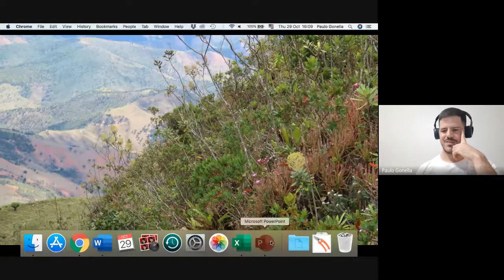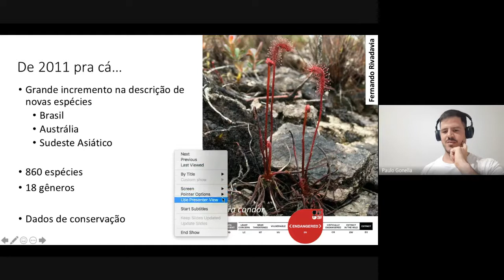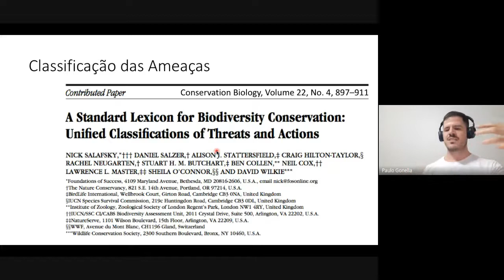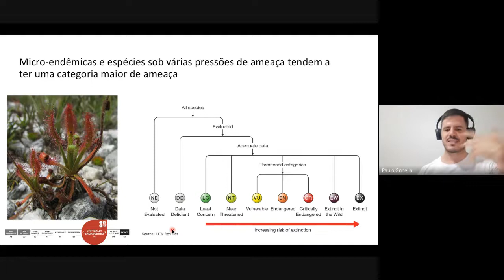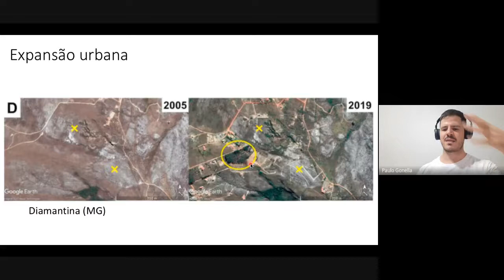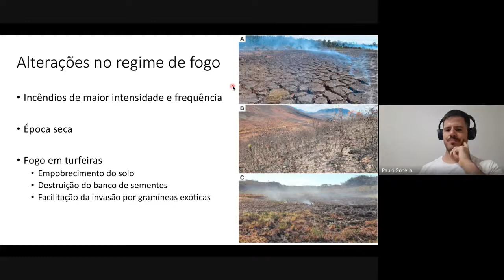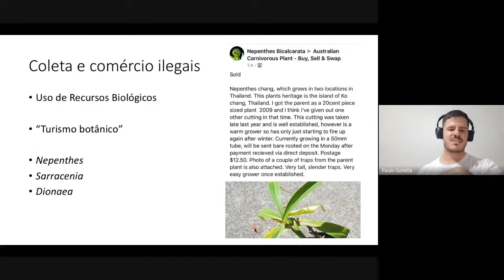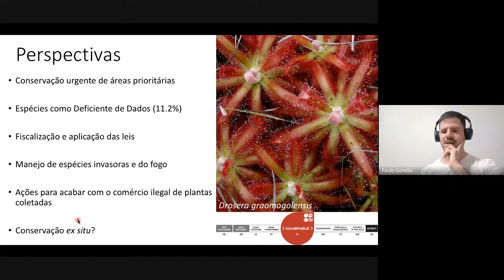Conservação de plantas carnívoras na era da extinção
Palestra “Conservação de plantas carnívoras na era da extinção”, apresentada pelo Prof. Dr. Paulo M. Gonella, em 29/10/2020.

A palestra aborda aspectos da conservação de plantas carnívoras, com a avaliação do status de ameaça de diferentes famílias, utilizando a metodologia da IUCN, com abrangência global. Também são descritos os impactos sobre as populações de plantas, assim como um estudo de caso da Drosera magnifica.